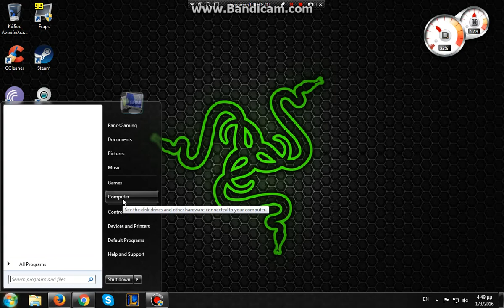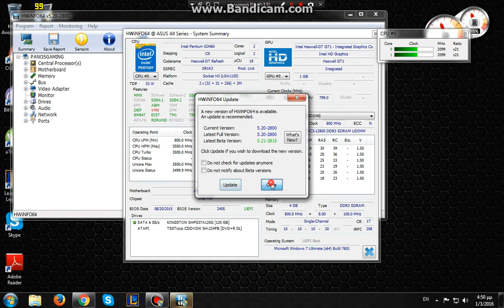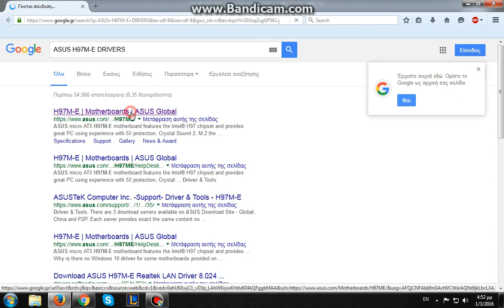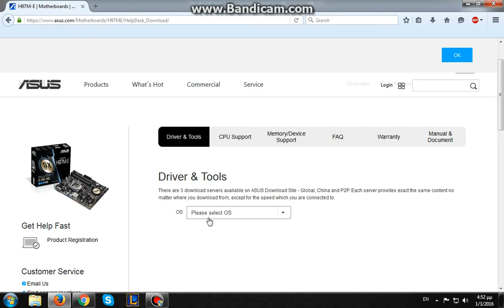ΠΩΣ ΜΠΟΡΟΥΜΕ ΝΑ ΚΑΤΕΒΑΣΟΥΜΕ ΤΑ DRIVERS ΓΙΑ ΤΟ PC ΜΑΣ